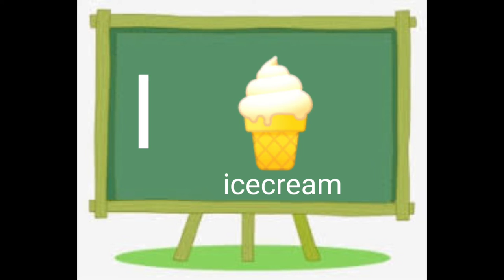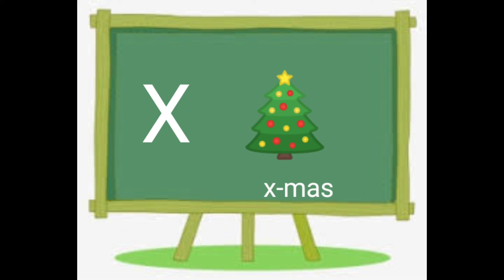ABCD/, A to z/ learn abcd with spelling/ ABC for kids learning/ My First ABC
abcd, learning videos,kids,kids videos, alphabet in English, learn the alphabet,
a to z, Abc learning, a to z alphabet world, abc alphabet learning, home school, learning videos,teaching abc,
 Is video me aap apne baccho ko asani se abcd sikha sakte he . early learning for kids. school Jane se pehle apky bachho ko abcd sikha sakte he. A to Z learning.